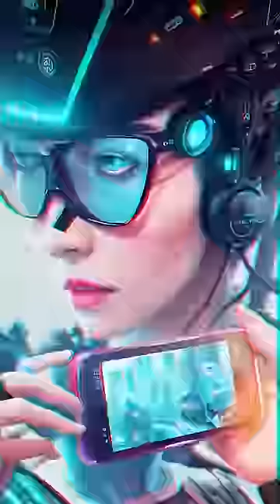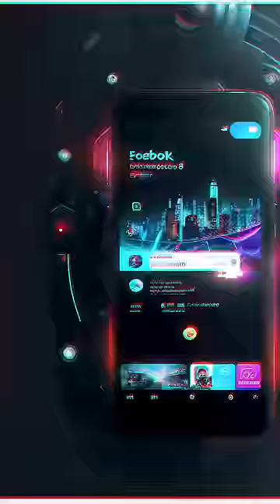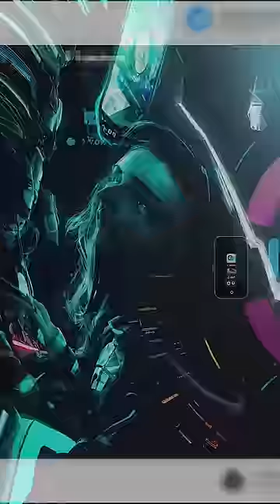Nata x Matt Bukovski - IG (Official Video)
„A jak zabrzmiałby stary klimat klubowy... po polsku?”
Od tego się zaczęło. Wracaliśmy do hitów z tamtych lat, zrobiło się nostalgicznie i wtedy wpadliśmy na pomysł, aby zrobić taki eksperyment i przenieść się w czasie. Stworzyć coś, co przywoła wspomnienia.

Utwór opowiada o tym, jak ważne jest uwolnienie się od toksycznych relacji i umiejętność mówienia „nie”. Chyba każdy z nas choć raz był w takiej sytuacji. Mamy nadzieję, że ten utwór swoją energią doda Wam odwagi w walce o siebie.

Muzyka/Słowa: Patrycja Nowicka, Piotr Bukowski, Maciej Puchalski
Teledysk: Piotr Bukowski
Wytwórnia: Ale Label